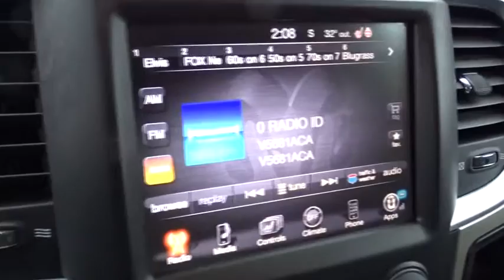2015 Dodge Ram 1500 Columbus, Hilliard, Dublin, London, Springfield, OH FS532203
2015 Dodge Ram 1500

Performance CDJ
1130 Automall Dr.

ONE OWNER, Non-smoker, CLEAN CARFAX, FACTORY CERTIFIED, and INCLUDES WARRANTY. Big Horn Regional Package, Luxury Group (Ash Tray Lamp, Auto-Dimming Exterior Mirrors, Electroluminescent Instrument Cluster, Exterior Mirrors Courtesy Lamps, Exterior Mirrors w/Supplemental Signals, Glove Box Lamp, Leather Wrapped Steering Wheel, Overhead Console w/Garage Door Opener, Power Folding Mirrors, Power Heated Fold-Away Mirrors, Rear Dome w/On/Off Switch Lamp, Rear-View Auto-Dimming Mirror w/Microphone, Steering Wheel Mounted Audio Controls, Sun Visors w/Illuminated Vanity Mirrors, Underhood Lamp, and Universal Garage Door Opener), Quick Order Package 28Z Big Horn (Big Horn Badge, Bright/Bright Billets Grille, Class IV Receiver Hitch, Dual Rear Exhaust w/Bright Tips, Electric Shift-On-Demand Transfer Case, and Fog Lamps), Remote Start & Security Group (Remote Start System and Security Alarm), Ram 1500 Big Horn, EcoDiesel 3.0L V6, 4WD, 6 Month Trial (Reg. Required), 6 Month Trial (Registration Required), 8.4 Touchscreen Display, For Details Go To DriveUconnect.com, GPS Antenna Input, Harman Radio Manufacturer, Integrated Voice Command w/Bluetooth, Media Hub (SD, USB, AUX), Nav-Capable! See Dealer for Details, Radio: Uconnect 8.4A AM/FM/SXM/BT, Remote SD Card Slot, SIRIUSXM Satellite Radio, and Uconnect Access. Visit Performance CJD @ 1130 Automall Dr Columbus, OH 43228! brbrPrevious owner purchased it brand new! Want to save some money? Get the NEW look for the used price on this one owner vehicle. Dodge Certified Pre-Owned means you not only get the reassurance of a 3Mo/3,000Mile Maximum Care Limited Warranty, but also up to a 7-Year/100,000-Mile Powertrain Limited Warranty, a 125-point inspection/reconditioning, 24/7 roadside assistance, rental car benefits, and a complete CARFAX vehicle history report. It is nicely equipped with features such as Big Horn Regional Package, Luxury Group (Ash Tray Lamp, Auto-Dimming Exterior Mirrors, Electroluminescent Instrument Cluster, Exterior Mirrors Courtesy Lamps, Exterior Mirrors w/Supplemental Signals, Glove Box Lamp, Leather Wrapped Steering Wheel, Overhead Console w/Garage Door Opener, Power Folding Mirrors, Power Heated Fold-Away Mirrors, Rear Dome w/On/Off Switch Lamp, Rear-View Auto-Dimming Mirror w/Microphone, Steering Wheel Mounted Audio Controls, Sun Visors w/Illuminated Vanity Mirrors, Underhood Lamp, and Universal Garage Door Opener), Quick Order Package 28Z Big Horn (Big Horn Badge, Bright/Bright Billets Grille, Class IV Receiver Hitch, Dual Rear Exhaust w/Bright Tips, Electric Shift-On-Demand Transfer Case, and Fog Lamps), Remote Start & Security Group (Remote Start System and Security Alarm), 4WD, 6 Month Trial (Reg. Required), 6 Month Trial (Registration Required), 8.4 Touchscreen Display, CLEAN CARFAX, EcoDiesel 3.0L V6, FACTORY CERTIFIED, For Details Go To DriveUconnect.com, GPS Antenna Input, Harman Radio Manufacturer, INCLUDES WARRANTY, Integrated Voice Command w/Bluetooth, Media Hub (SD, USB, AUX), Nav-Capable! See Dealer for Details, Non-smoker, ONE OWNER, Radio: Uconnect 8.4A AM/FM/SXM/BT, Ram 1500 Big Horn, Remote SD Card Slot, SIRIUSXM Satellite Radio, and Uconnect Access. This outstanding Ram 1500 is the dependable truck with everything you'd expect from Dodge, and THEN some. We'll put a smile on your face, every customer, every deal, every day!